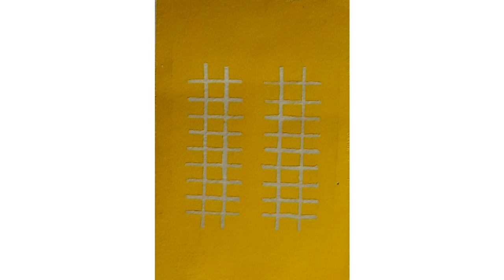Serigraphy Workshop by Nijeena Neelambaram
The video has been created as part of the documentation project of Visiting Faculty Programme by Eminent artist Nijeena Neelambaram. She has led a workshop in Serigraphy at Govt. College of Fine Arts Thrissur in February 2022.

Footages and Edit: Anju Acharya, Faculty in Printmaking, Govt. College of Fine Arts Thrissur